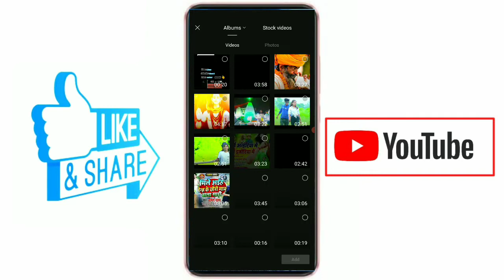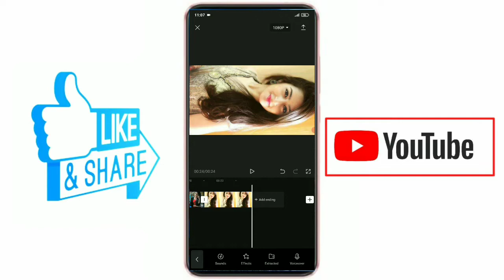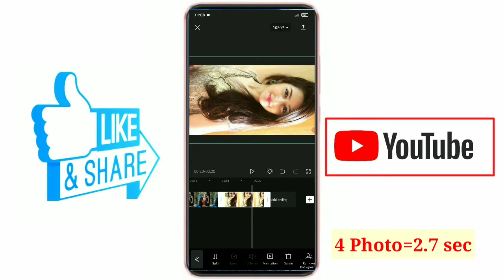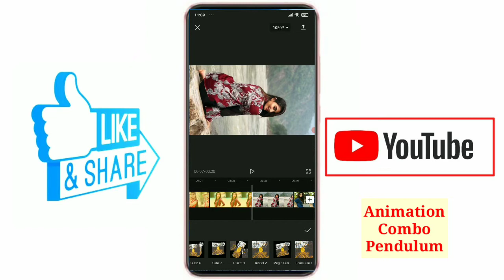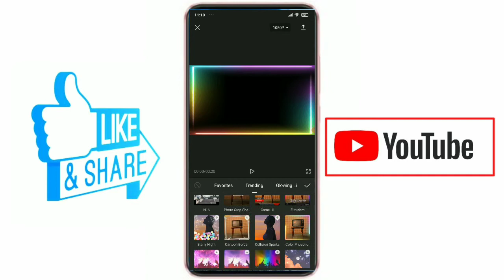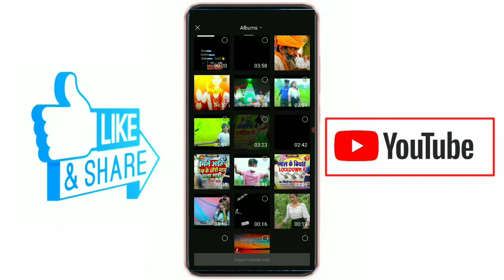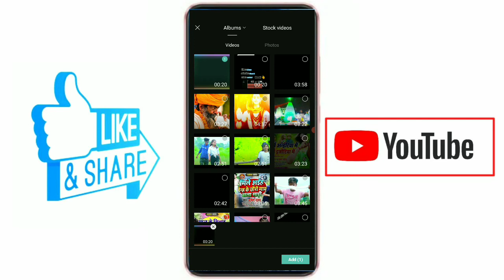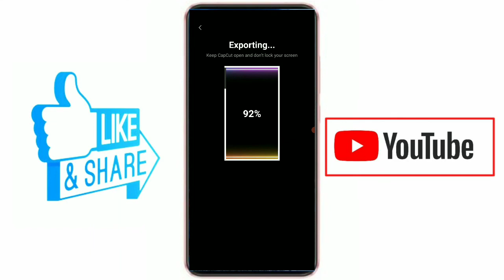capcut editing tutorial | Mahi Teri Lal Chunariya | capcut video editing | capcut trending editing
👉️Welcome To Yours Channel "Dhiraj Tech Zone".

1.capcut video editing
2.capcut video editing tutorial
3.capcut video editor tutorial
4.capcut editing tutorial 2021
5.capcut editing tutorial
6.capcut video editing nepali
7.capcut video editing new trend
8.capcut video editing tik tok
9.capcut video editing kasari garne
10.capcut video editing effects

👉️कुनै पनि सलाह ,सुझाव वा मदत को लागि हामीलाइ Comment गर्न न बिर्सिनुहोला | धन्यबाद |

©NOTE: All Content used is copyright to Dhiraj Tech Zone. Use or Commercial display or Editing of content without Proper Authorization is not Allowed.